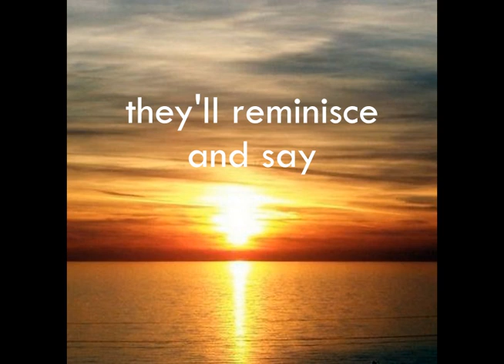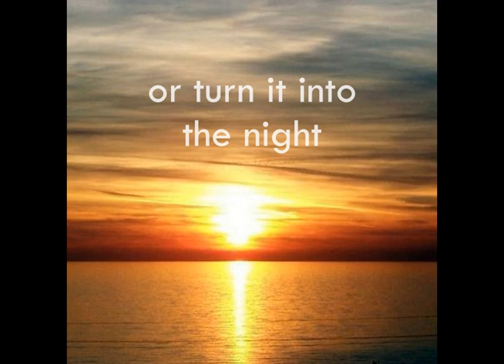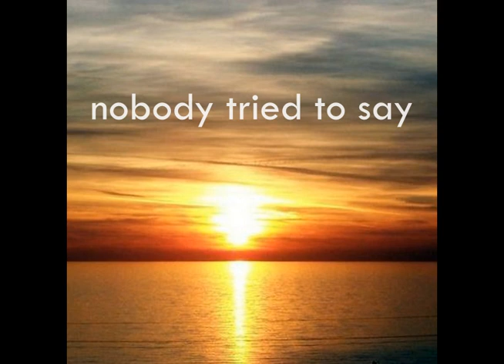This is the Day - Dave Scott-Morgan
‘This is the Day’ is a one-off from the past, a recording made by Richard Tandy and myself back in the year of analog. We were known as R & D back then and this song was actually the B side of our single ‘Berlin’.
I decided to put it out now because one morning I heard it again, and I also caught the news... I thought: ‘I have to put it out now. It’s a song for today despite it being done awhile back.’
Available from all digital platforms, November 5th.